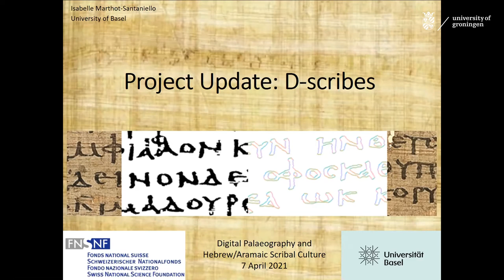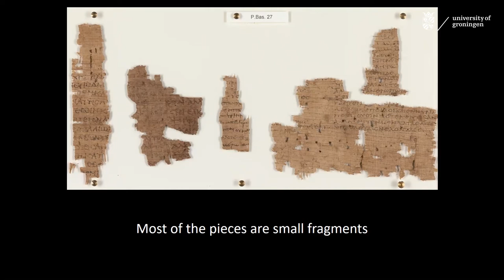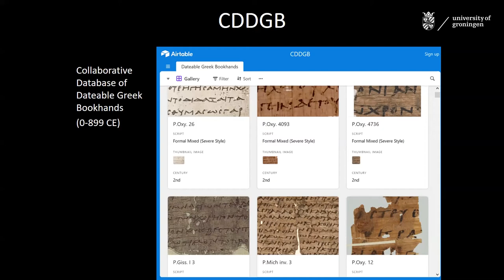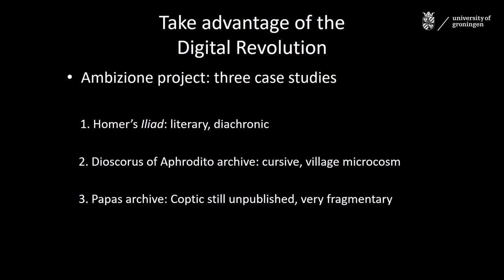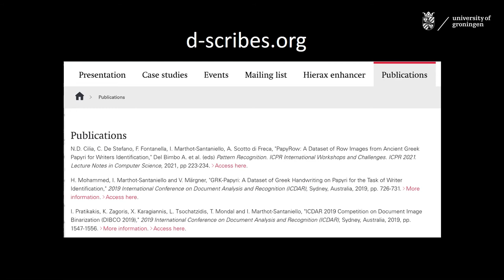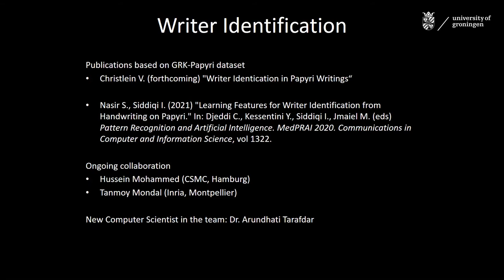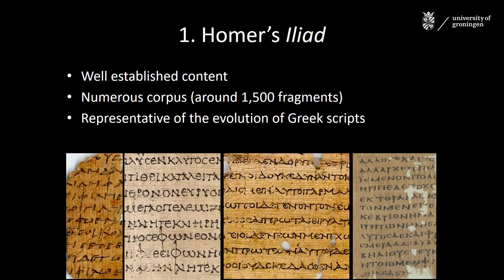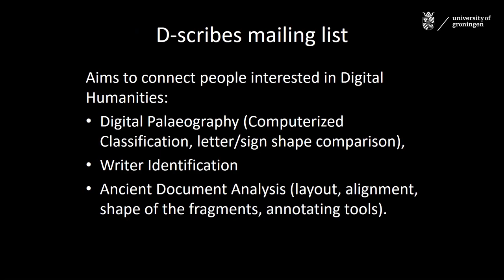Isabelle Marthot-Santaniello (University of Basel) D-Scribes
Session 6, Project update 2:
Isabelle Marthot-Santaniello (University of Basel)
D-Scribes
Digital Palaeography and Hebrew/Aramaic Scribal Culture
The 2021 International Online Groningen Symposium
6–8 April 2021
Hosted by the Qumran Institute (University of Groningen) and Bernoulli Institute (University of Groningen)